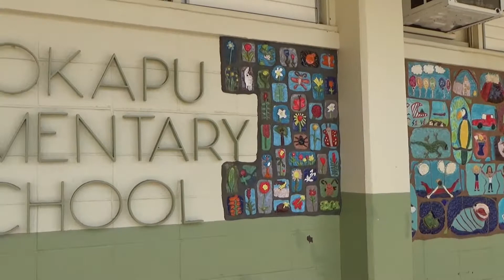THURSDAY - MAY 10, 2018